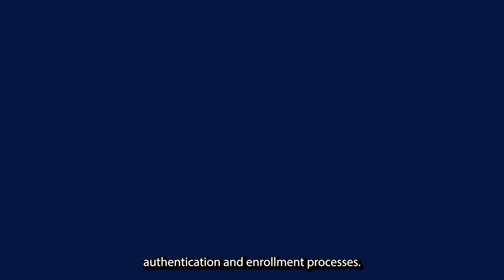Episode 6- Gregory Crabb, Founder and Principal Cybersecurity Consultant at 10-8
Are you as excited for a new episode of AI Spotlight as we are?

This week we're sharing our fascinating chat with long time security expert, Gregory Crabb, with a 25 year law enforcement career specializing in cyber crime, he set the bar as an OG in the security field 💪

Now helping to define security needs for AI governance, he about his career where he was Chief information security officer for the US postal service, responsible for 650k employees, 30k locations across the USA, responsible for 1.2 million computers and nearly 80 million identities in the identity repository!

Now he's helping teams level up their security layer by founding 10-8 and tells us why it's important for us to come together for an effective governance in the AI space, and so much more...